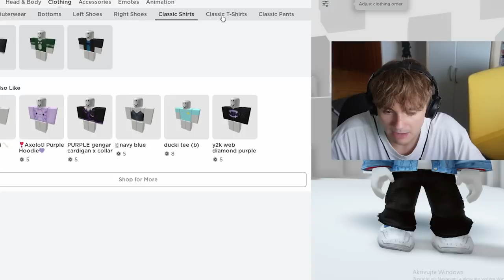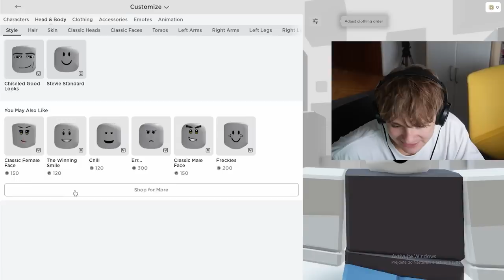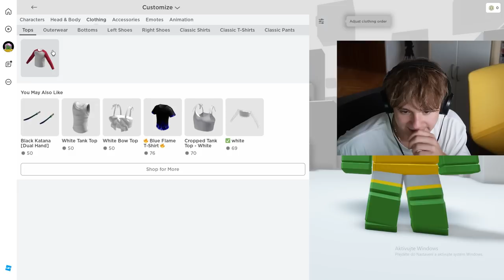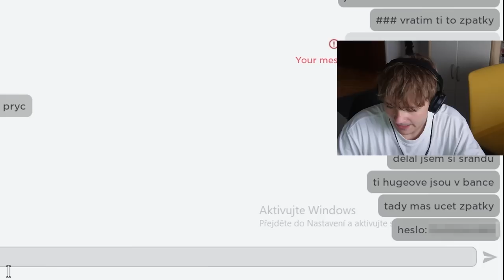Koupil Jsem Si NEJLEPŠÍ Účet v Pet Simulator X!